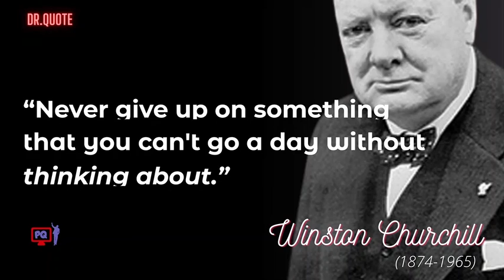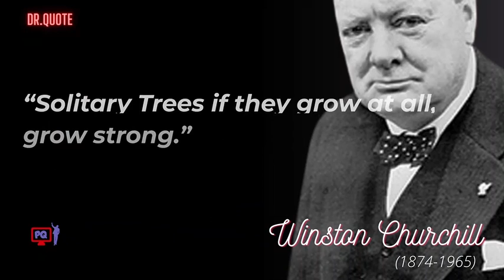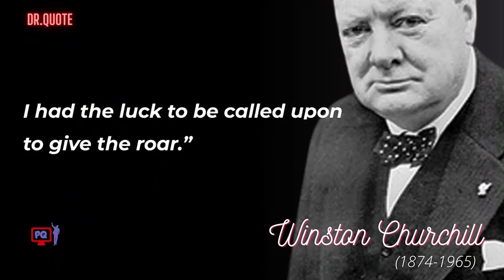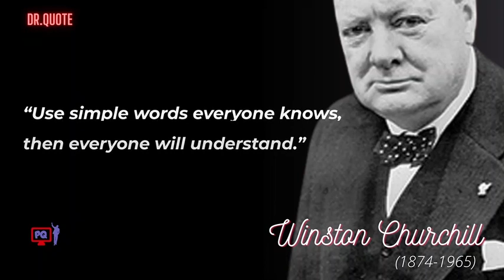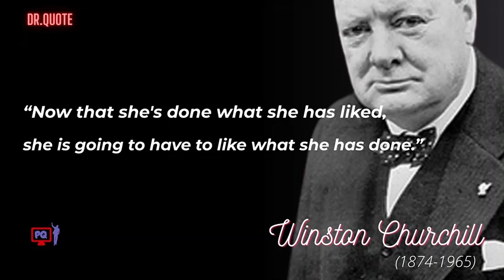Things Churchill Said: The Best 40 Quotes of Churchill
Check out one of the best ways great leaders became so special through manifestation and affirmation ===
Things Winston Churchill Said: The Best 40 Quotes of Churchill. The video consists of Winston Churchill inspirational.

Winston Churchill was an inspirational statesman, writer, orator and leader who led Britain to victory in the Second World War. He served as Conservative Prime Minister twice.

The quote here consists of things Churchill said and whats he will always be remembered for.

40 premium quotes from Winston Churchill that the world has never forgotten. Winston Churchill leadership quote including Churchill price of greatness.